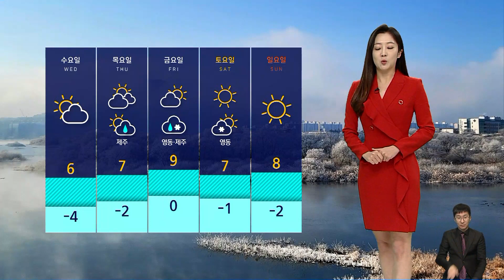[날씨] 내일 '반짝 추위' 절정…서울 아침 체감 온도 -10도 / SBS 8뉴스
늦겨울 찬 바람이 매섭습니다.

내일(21일)은 오늘보다도 더 춥겠는데요.

서울 기온이 영하 6도, 체감 온도로는 영하 10도까지 떨어지면서 이번 반짝 추위의 절정을 이루겠고요, 대관령도 영하 14도, 대전은 영하 7도를 기록하겠습니다.

이번 반짝 추위는 모레 낮부터 차츰 누그러지겠습니다.

한편 대기는 메말라 가고 있습니다.

서울을 비롯한 일부 수도권과 영동 지방에는 건조 특보가 다시 내려졌고요, 그 밖의 지역으로도 실효습도가 떨어지고 있는 가운데 남부 지방에는 강풍특보까지 발효 중입니다.

화재 사고 유의하시기 바랍니다.

내일도 별다른 비 예보 없이 전국 하늘 대체로 맑겠습니다.

미세먼지 없이 공기도 깨끗하겠습니다.

경남권 동해안에는 가끔 빗방울 정도 떨어질 수 있겠습니다.

당분간 대체로 맑은 날씨가 이어지는 가운데 기온도 점차 오름세를 보이겠습니다.